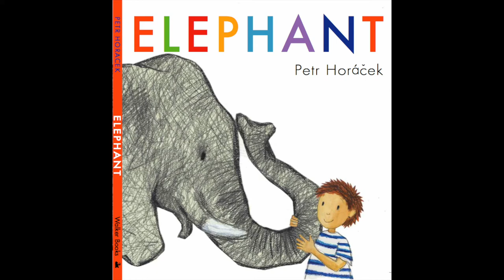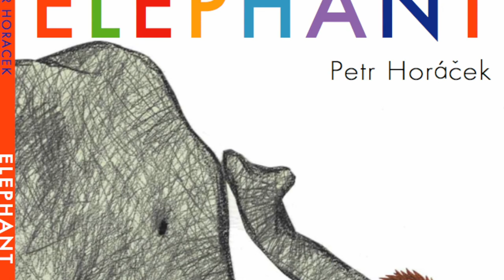Elephant - Petr Horacek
Petr Horacek introduces and reads his picture book Elephant
Published by Walker Books 2009